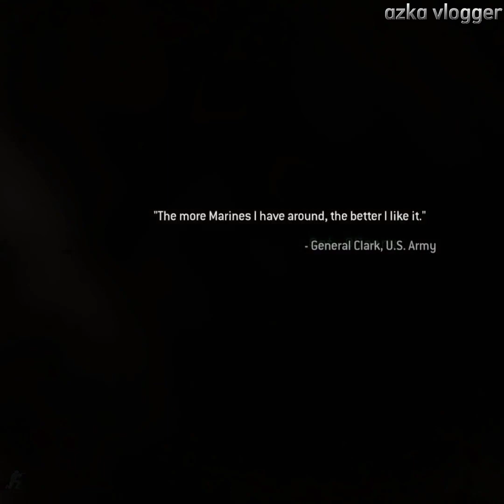game perang ps5 Hd | modern war